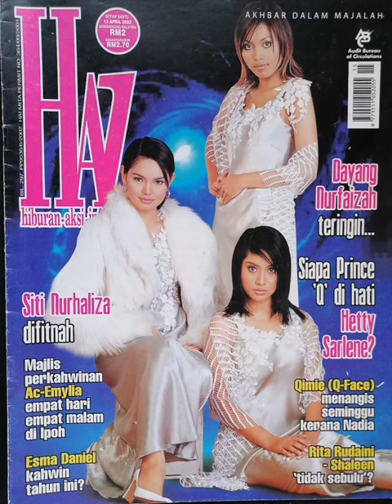Siti Nurhaliza HAI 13 Apr 2002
Siti Nurhaliza
CTDK
TOKTI
Sebuah Epitome Saya Siti Nurhaliza
Majalah lama Siti Nurhaliza
Dayang Nurfaizah
Hetty Sarlene